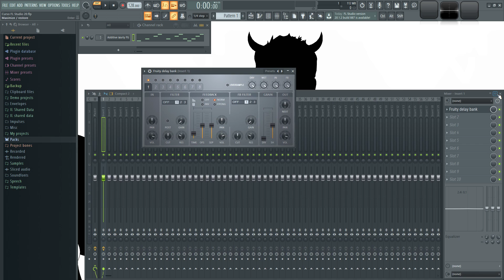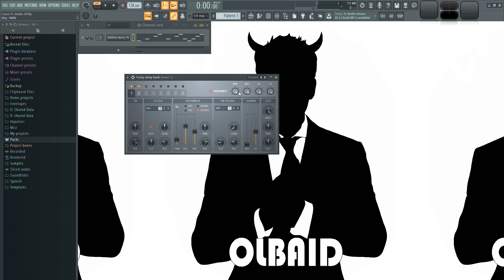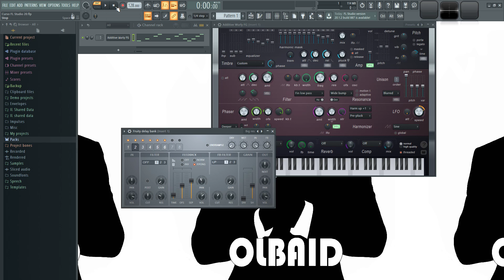🍑 FL Studio 20 - #65: Delay Bank [CURSO COMPLETO] - Tutorial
En este video les muetro como hacer delay avanzado utilizando Delay Bank.